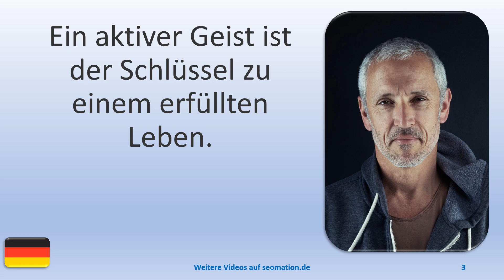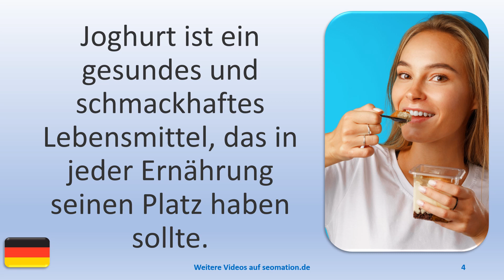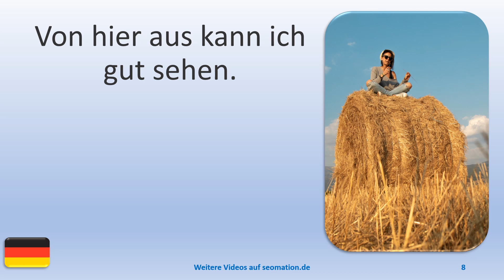▶️10929▶️Ich lerne Deutsch mit Texten und Bildern in unterschiedlichen Situationen. Lies Info unten!